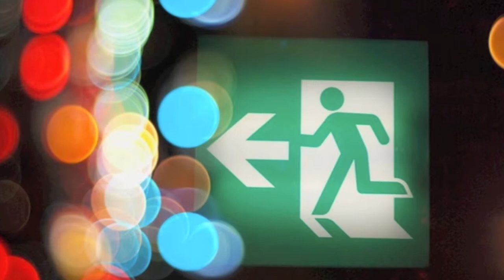Pecha Kucha Singapore #7 - ROGER LIM